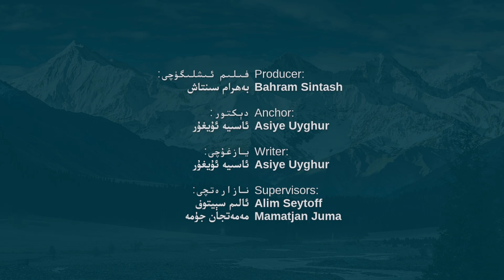گورباچېۋنىڭ ئۆلۈمى ئەسلەتكەن قانلىق قىسمەتلەر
ئاپتورى: ئاسىيە ئۇيغۇر

Горбачевниң Өлүми Әсләткән Қанлиқ Қисмәтләр
Аптори: Асийә Уйғур

Gorbachéwning Ölümi Esletken Qanliq Qismetler
Aptori: Asiye Uyghur

ئەركىن ئاسىيا رادىئوسى ئۇيغۇر بۆلۈمى ئەركىن خەۋەر ئاڭلاش ئىمكانىيىتى بولمىغان ئۇيغۇرلارنى ۋاقتىدا، توغرا،
 ئىشەنچلىك خەۋەر ۋە ئۇچۇر بىلەن تەمىنلەيدۇ.

Әркин Асийа Радиъоси Уйғур бөлүми әркин хәвәр аңлаш имканийити болмиған Уйғурларни вақтида, тоғра, ишәнчлик хәвәр вә учур билән тәминләйду.

Erkin Asiya Radi’osi Uyghur bölümi erkin xewer anglash imkaniyiti bolmighan Uyghurlarni waqtida, toghra, ishenchlik xewer we uchur bilen teminleydu.